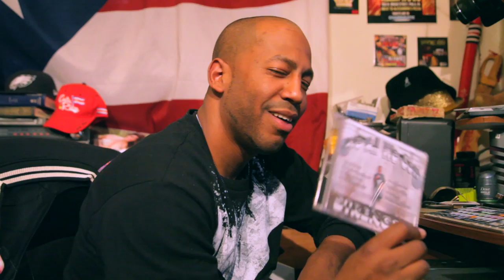STRENGTH: DANGEROUS Music Video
XTVPRESENTZ
STRENGTH MUSIC VIDEO